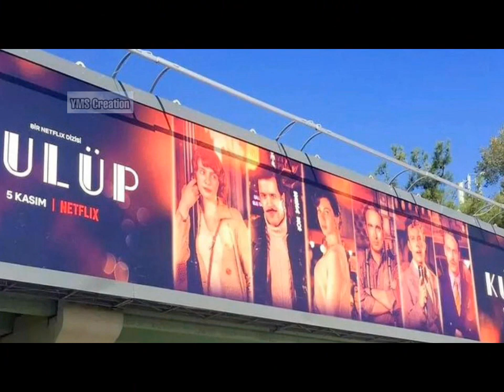Baris Arduc buy products for new girlfriend | Baris new love where is Elcin Sangu | YMS Creation